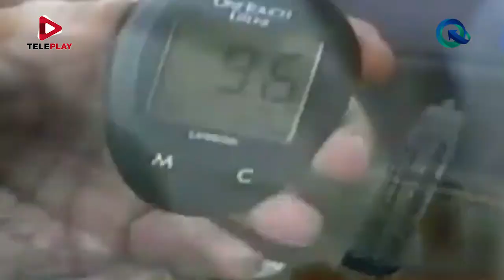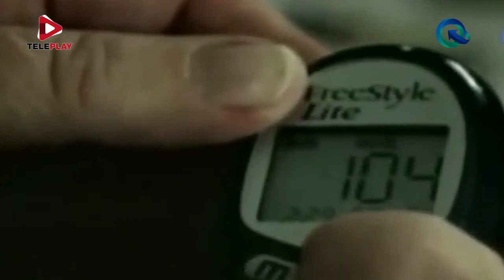"La diabetes y la salud mental" - Acceso Directo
¿Se encuentra la salud mental hacia el final de su lista de prioridades para el manejo de la diabetes?

La salud mental afecta muchos aspectos de la vida diaria, como la forma en que piensa y se siente, maneja el estrés, se relaciona con otras personas y toma decisiones. Se dará cuenta de que tener un problema de salud mental puede hacer que le sea más difícil apegarse a su plan de cuidado de la diabetes.

Las personas con diabetes tienen entre 2 y 3 veces más probabilidades de presentar depresión que las personas sin diabetes. Solamente entre el 25 y el 50 % de las personas con diabetes que tienen depresión reciben el diagnóstico y tratamiento. El tratamiento —ya sea terapia, medicamentos o ambos— es habitualmente muy eficaz. Y, sin tratamiento, la depresión suele empeorar, no mejorar.

La Psic. Constanza Nieto Marín nos platica sobre este tema.